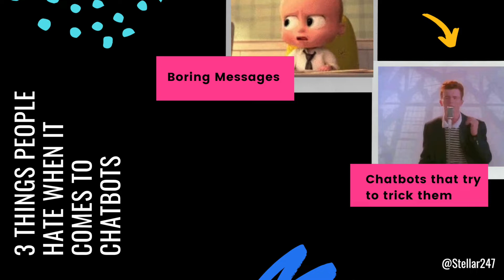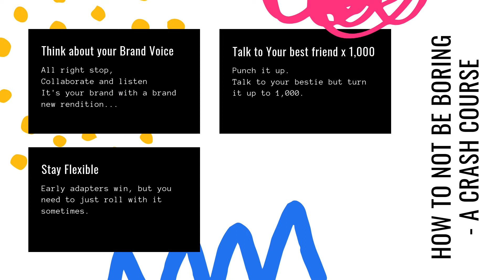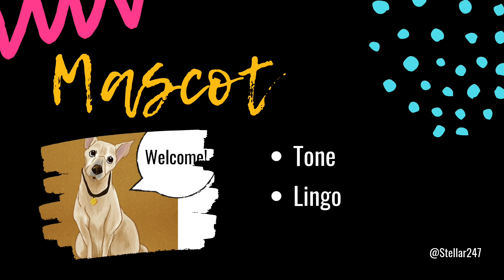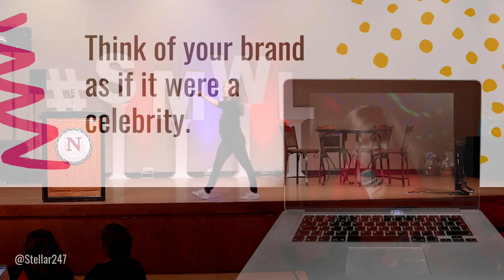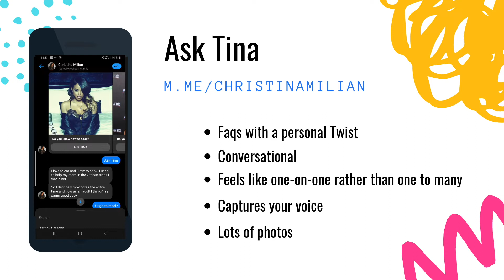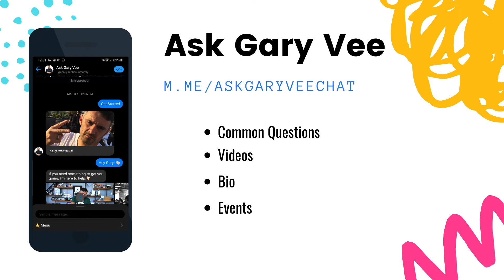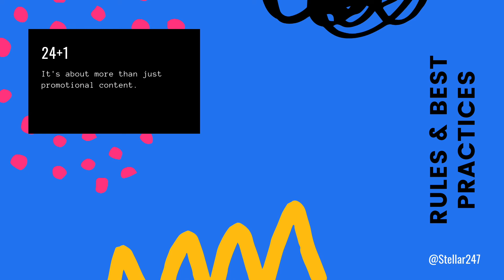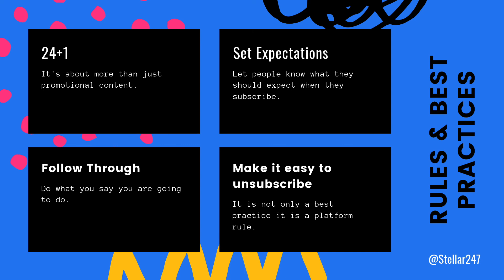Kelly Noble Mirabella speaks at SMWL19 June 2019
Kelly Noble Mirabella speaking at Social Media Week Lima in June 2019. Discussing creating Cravable Messenger Marketing Experiences.

Must Watch for all AI Chatbot Builders: "Creating Your Own AI Assistant for Incoming Calls"